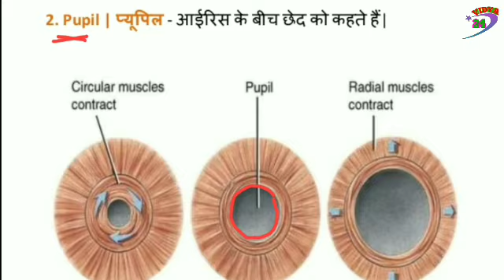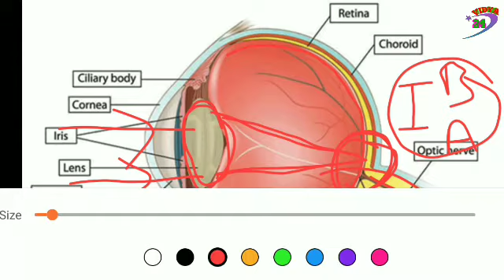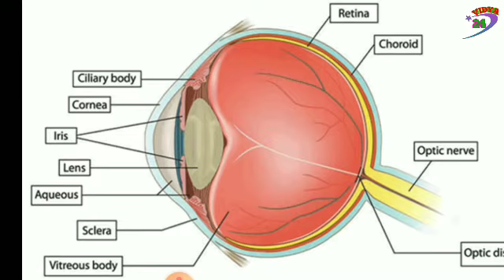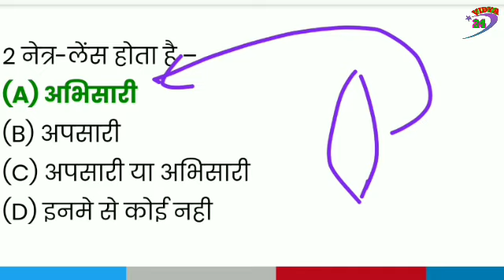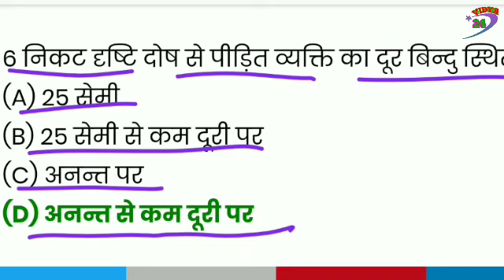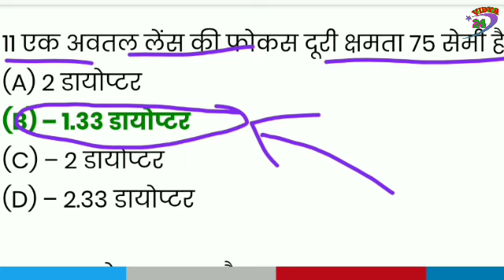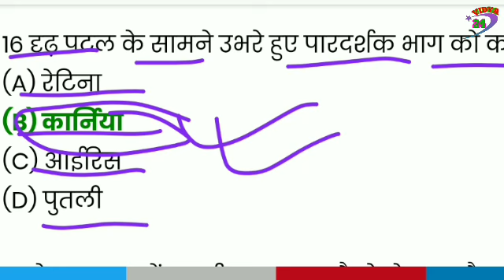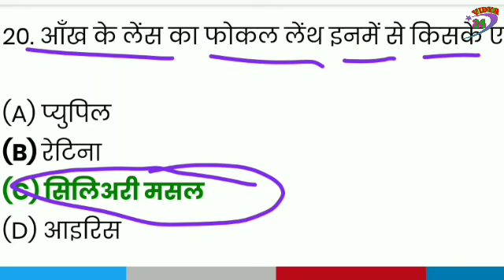Human eye anatomy, structure and function | human eyes in hindi | human eye objective questions.